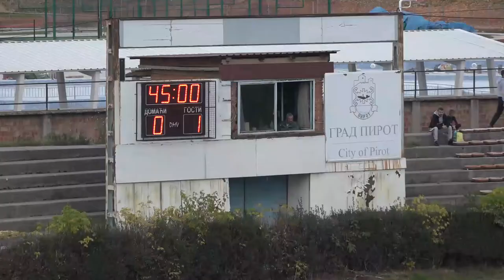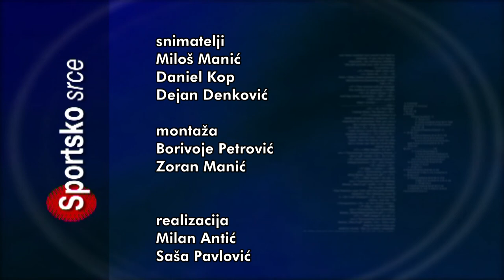SPORTSKO SRCE 31102022